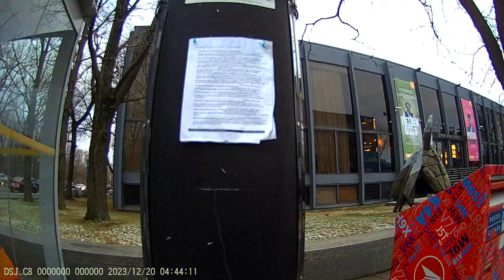Jewish Bundist Vigil JCC Montréal 20-12-2023 Part10 - 2